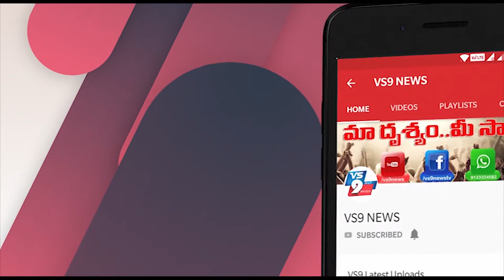Coronavirus Enters Andhra Pradesh Raj Bhavan Four Of Governor's Staff Test Positive ||VS9NEWS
Watch:
ఏపీ రాజ్‌భవన్‌ను తాకిన కరోనా...
నలుగురికి పాజిటివ్...
కరోనా వైరస్ ఏపీ రాజ్‌భవన్‌ను తాకింది. ఆంధ్రప్రదేశ్ గవర్నర్ విశ్వభూషణ్ హరిచందన్ కార్యాలయంలో పనిచేసే నలుగురికి కరోనా వైరస్ సోకినట్టు నిర్ధారణ అయింది. ఆ నలుగురూ కూడా ఆఫీసు లోపల పనిచేసే ఉద్యోగులుగా సమాచారం. కరోనా సోకిన వారిలో ఒకరు గవర్నర్ హరిచందన్ చీఫ్ సెక్యూరిటీ ఆఫీసర్ కూడా కావడం విశేషం. ఓ అటెండర్, మరో స్టాఫ్ నర్సుకు కూడా కరోనా సోకినట్టు తేల్చారు. మరొకరి వివరాలు తెలియాల్సి ఉంది. ఆంధ్రప్రదేశ్‌ వైద్య ఆరోగ్య శాఖ ఆదివారం జారీ చేసిన హెల్త్ బులెటిన్ ప్రకారం రాష్ట్రంలో 1097 మందికి కరోనా వైరస్ సోకింది. 25వ తేదీ నుంచి 26వ తేదీ ఉదయం 10 గంటల వరకు 81 కొత్త కేసులు నమోదయ్యాయి.